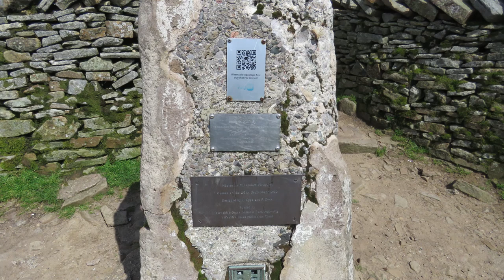Whernside & Ribblehead Viaduct, 8th August 2019, Team Bates.